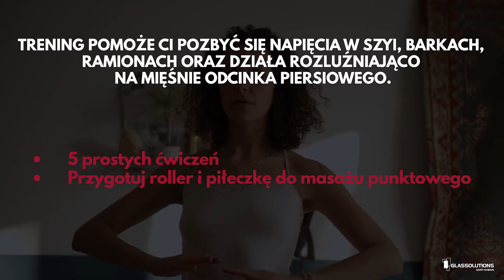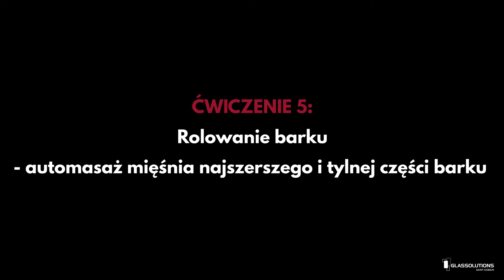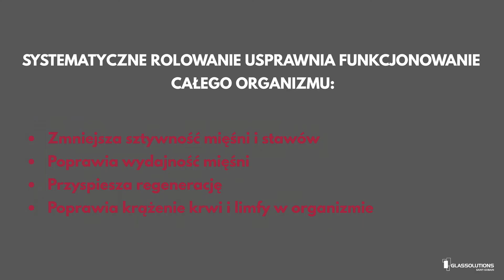#4 Zdrowi_My. Automasaż górnych partii ciała.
Automasaż górnych partii ciała - odkryj jego potężną wartość. Ból szyi, karku, przedramion? Sprawdź jak możesz ulżyć swoim mięśniom!

Rozmasuj swoje zdrowie 👍👆 Automasaż - to nie tylko przyjemność, ale skuteczne narzędzie do uwalniania  stresu i napięcia ukrytego w Twoim ciele. Zobacz  jak w prosty sposób możesz przynieść ulgę swoim mięśniom.
Nie czekaj. Ćwicz razem z nami

Bo…